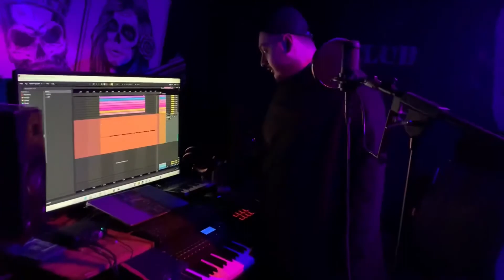Comma - Be Ki Begam freestyle